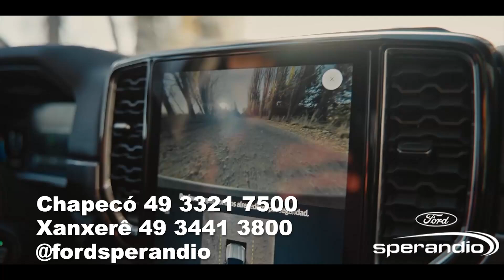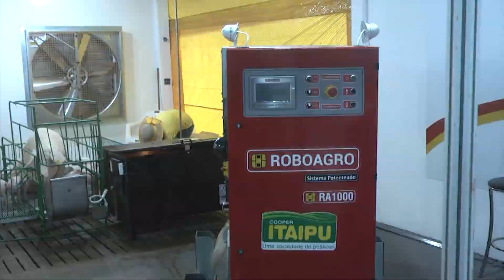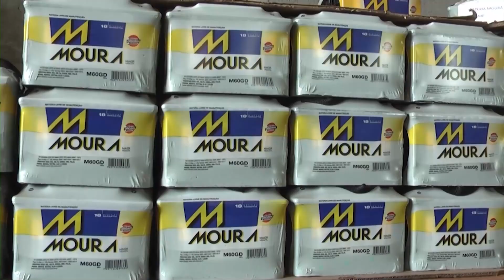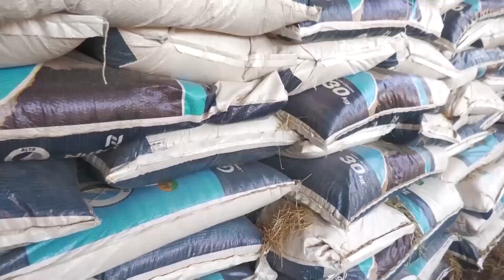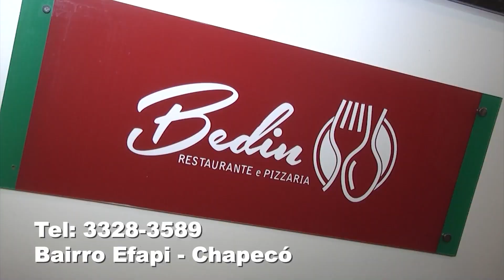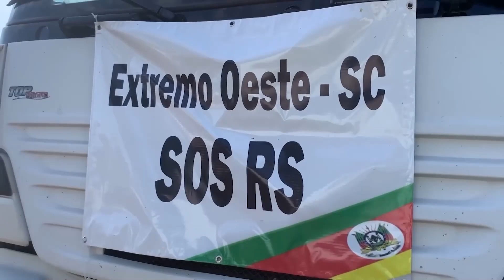OESTE RURAL 23 06 24